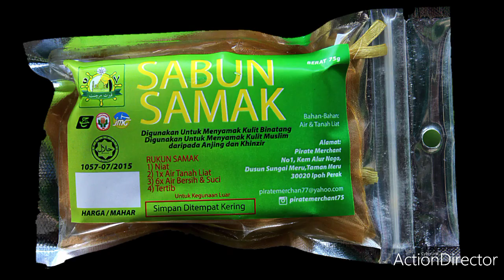The New Sanitizer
The new Sanitizer products of Nature from Clay to protect your skin without bacterial and viruses